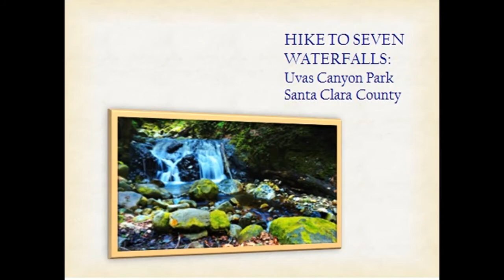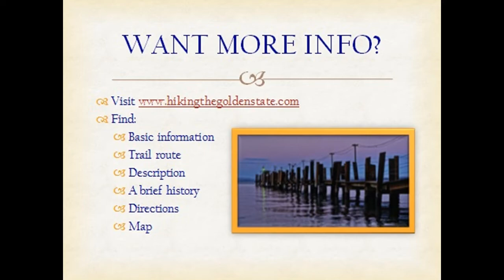Santa Clara County - Hike to Seven Waterfalls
Hike to seven eye-catching waterfalls. Wander in a gorgeous shaded canyon beside a beautiful creek. Take short side trails to exquisite cascades. Conclude your day with a climb to a superb vista & a dazzling triple falls.

for additional hike details.